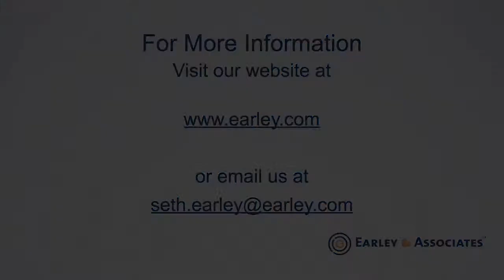Information Management Solutions Help Retailers Meet Agility Challenges